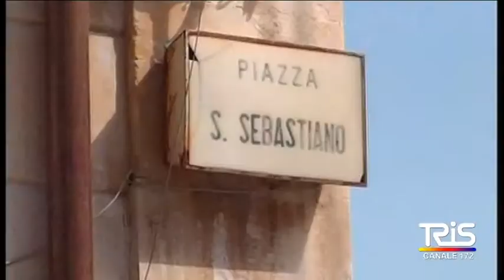Fuori servizio Versalis, Melilli vuole chiarezza